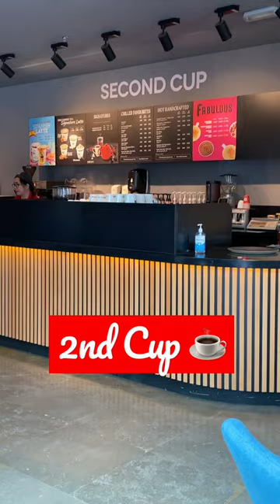Beautiful Ambiance at Second Cup Coffee ☕️ Hawally branch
Enjoying the ambience inside while waiting my sandwich and coffee.